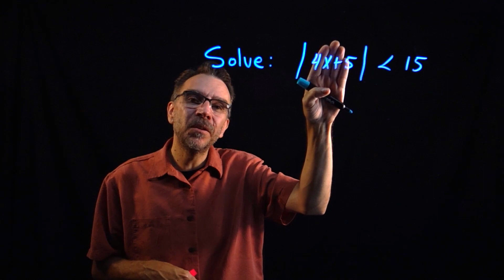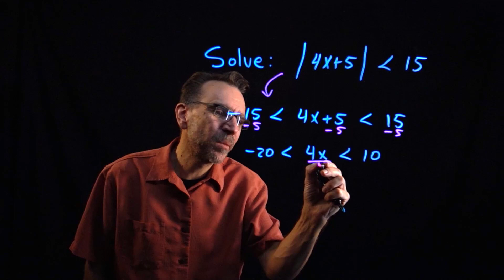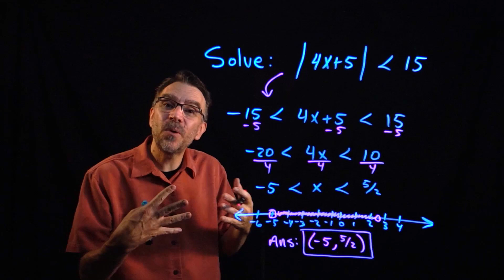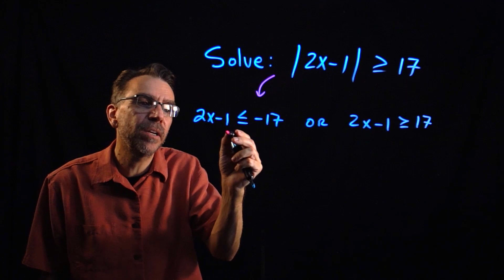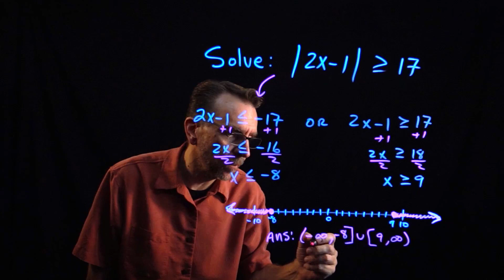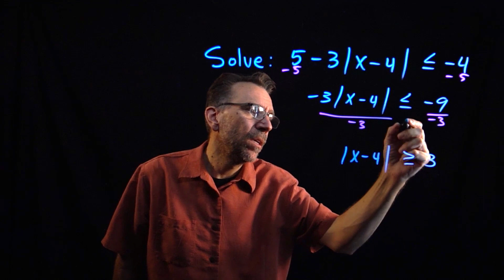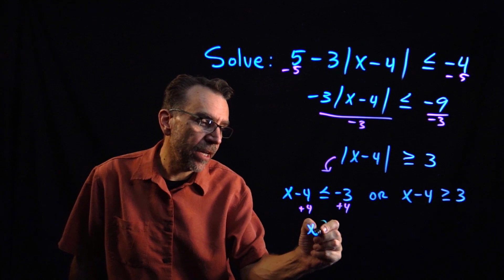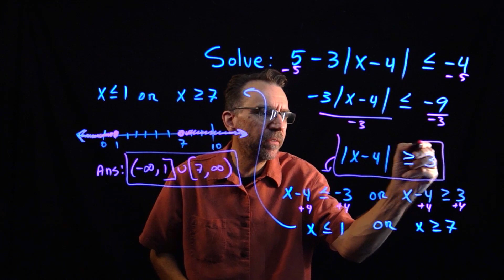How to Solve Absolute Value Inequalities - TEST QUESTIONS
How to solve absolute value inequalities using compound inequalities.  There are two types, less than or greater than. BE CAREFUL, you will need to isolate the absolute value before setting them up.

0:35 example one |4x+5|
2:42 example two |2x-1|
5:38 example three 5-3|x-4|

Cool free math notes and steps on solving absolute value inequalities and equations

IA Chapter - Solving Inequalities
   1 Absolute Value Equations
   2 Absolute Value Inequalities
   3 Quadratic Inequalities
   4 Polynomial and Rational Inequalities